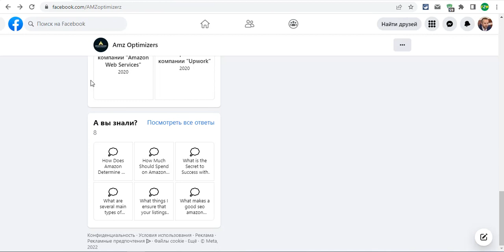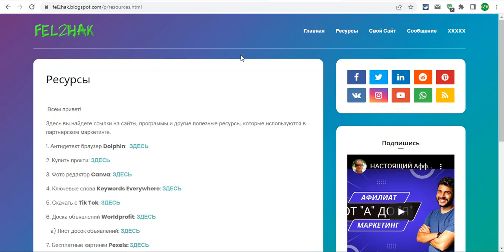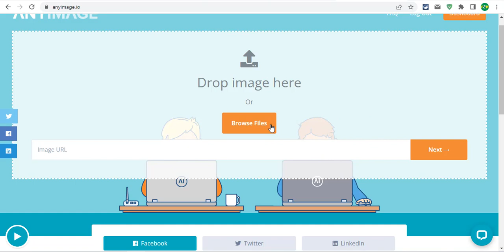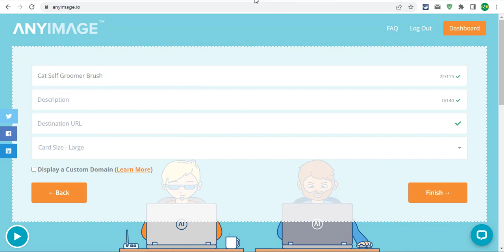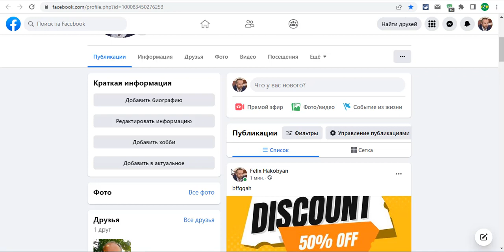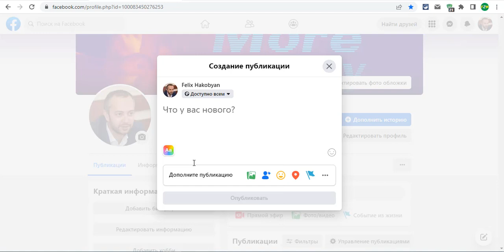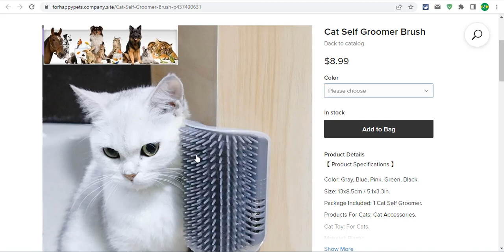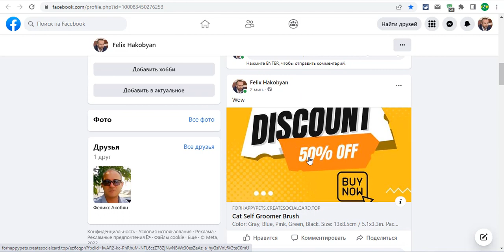Как Сделать Картинку Кликабельной Фейсбук | Твиттер | Facebook | Twitter